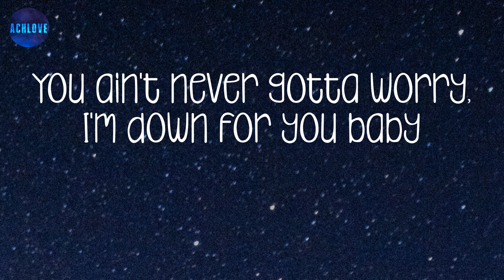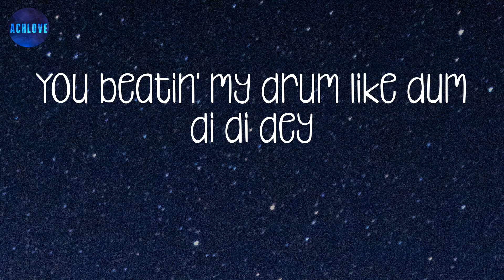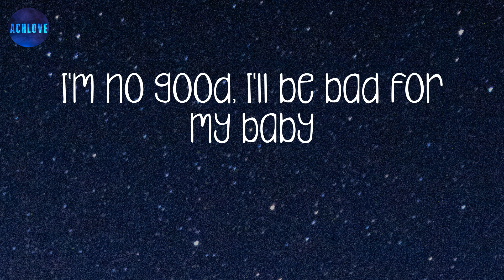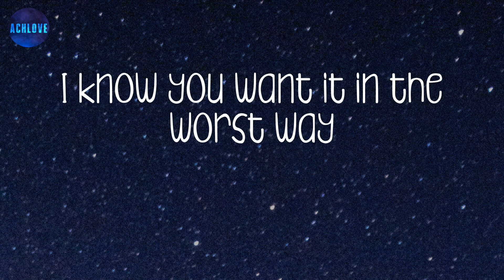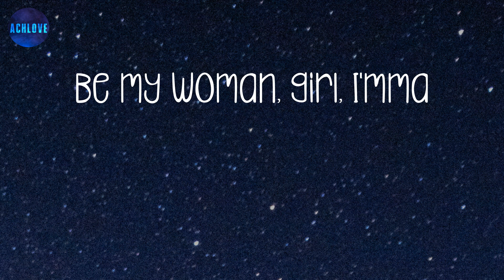Hey Mama - David Guetta (lyrics) ~ Be your man